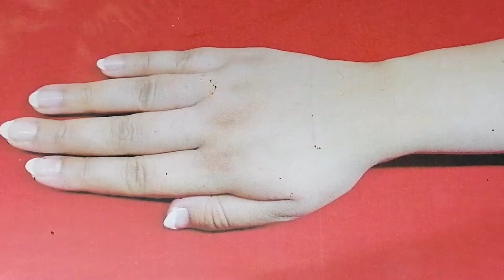Beautiful Rose Mehandi Designs | Rose Mehndi Tutorials | try this Simple Mehandi Designs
Rose flowers Mehandi Design Tutorial